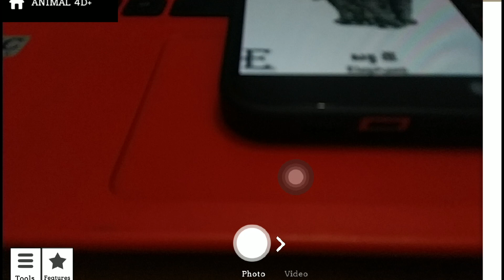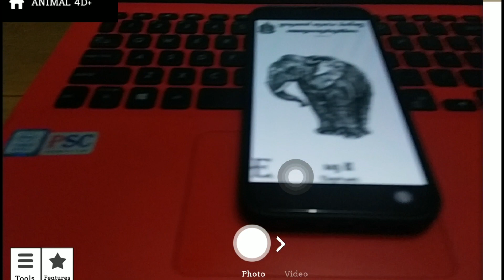ថ្នាក់ទី១០ ជីវវិទ្យា ជំពូកទី៦ មេរៀន២៖ ប្រភេទសត្វឆ្អឹងកង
បង្រៀនដោយ៖ អ្នកគ្រូ ស៊ុនថាលី ចាន់រស្មី
មកពីវិទ្យាល័យ ព្រះរាជបូជនីយកិច្ច ខេត្តស្ទឺងត្រែង